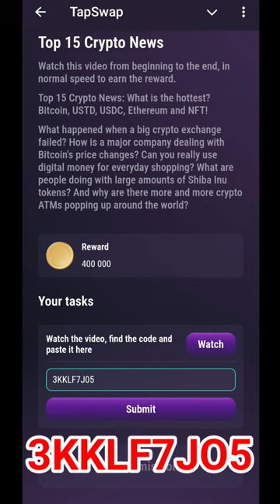20 July Tapswap Code | Top15 Crypto News Code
20 July Tapswap Code | Top 15 Crypto News | Tapswap Code |